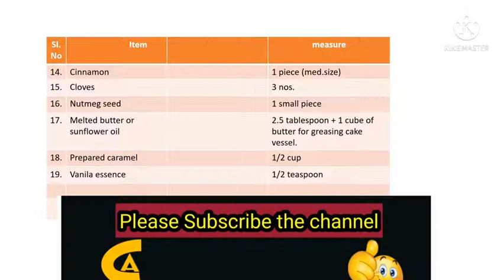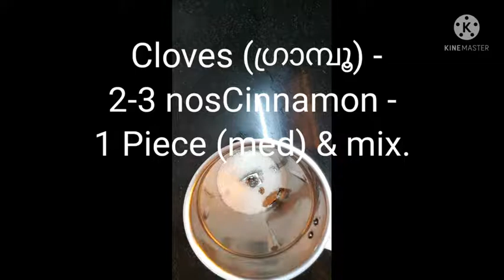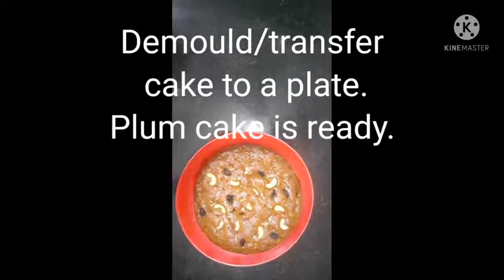Plum cake for ordinary people like me!!!/Plum cake/ Christmas cake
Plum cake is a  dessert item made with lot of dry fruits. Plum cake is an essential item for Christmas. It can be made with wheat flour also, which makes it more healthy. Here oven is not used. Old cooker is used for baking. Since beater was available, it is used. Mixie or whisk can be used for preparing wet ingredient. Thus it is an affordable item for all of us. So, everybody can try this out in this Christmas season.
Wish you all a merry Xmas and Happy New year!!